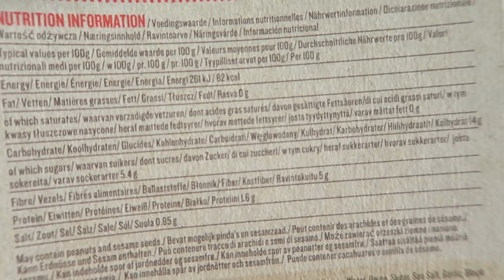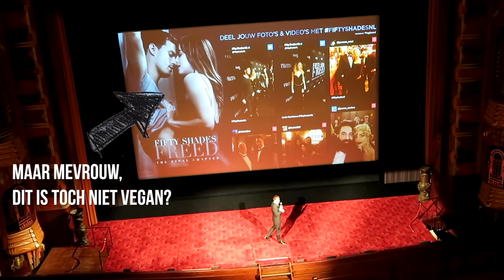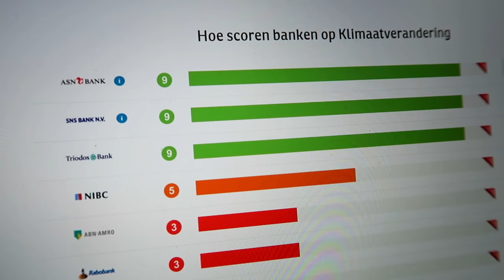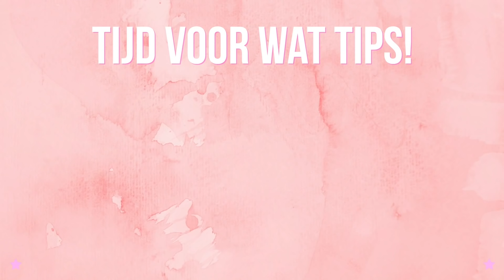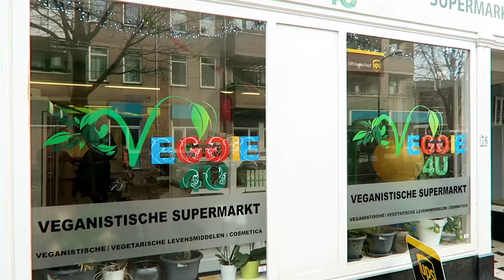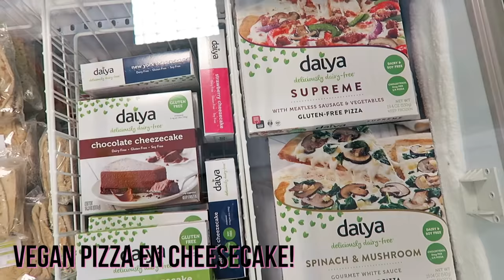Dit gebeurt er als je een week vegan leeft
Een week lang geen dierlijke producten nuttigen of kopen, kortom: vegan leven. Ik deed het en at heerlijke vegan kapsalons, kaassouffles (!) en veel meer. Check de video om te weten hoe ik het er van af bracht.

Overstappen van bank?

Waarom vegan?

Overtoom 255
1054HW Amsterdam

Uploadschema:
Iedere dinsdag een ditgebeurterals experiment
Regelmatig een bijzondere tweede video.